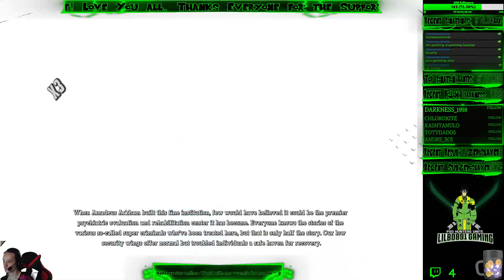Batman Arkham Asylum - Live Stream - Part 2. Stealthy.